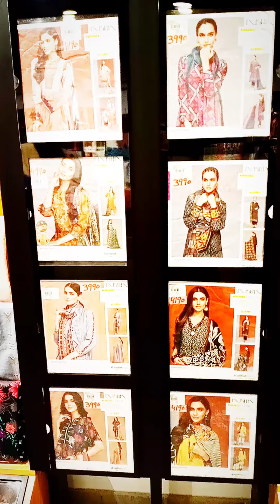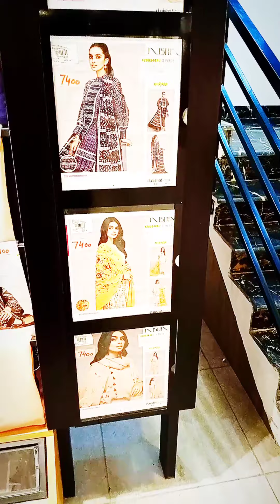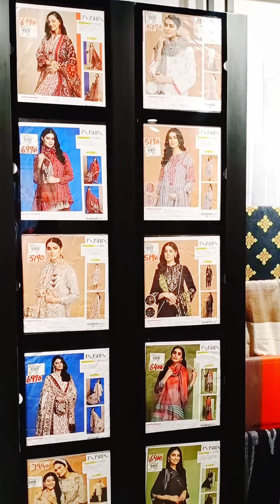Nishat Linen New Winter Collection 2020-21| Latest Nishat Linen New Arrivals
Collection 2020